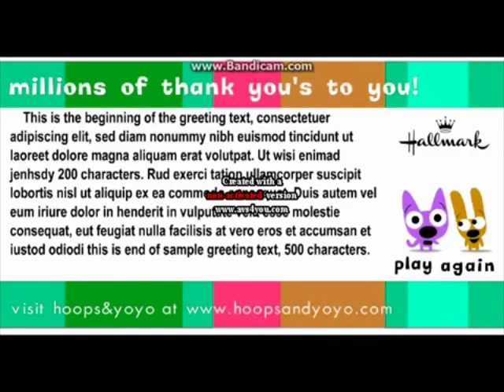[REUPLOADED] A Million Thank Yous in Luig Group